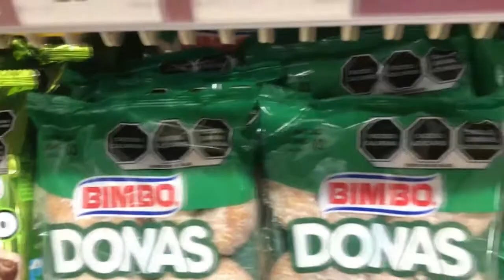Un 74,7 % aumenta sus beneficios el Grupo Bimbo en 2021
El mexicano Grupo Bimbo, una de las panificadoras más grandes del mundo, informó este martes que sus beneficios netos fueron de 15,916 millones de pesos (784,2 millones de dólares) en 2021, un 74,7 % más que el resultado del 2020.